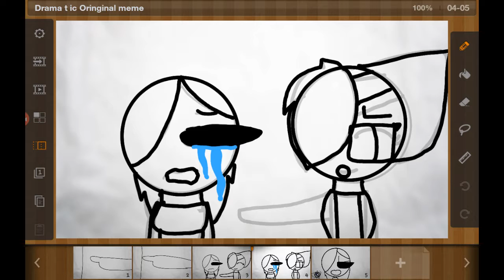Dramatic much original meme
Poppy and Pixdyne meme.